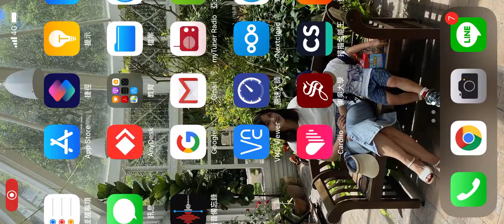202008220101 10萬祕石抽卡3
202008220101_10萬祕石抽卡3